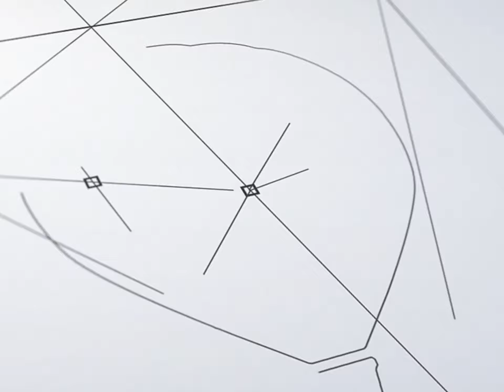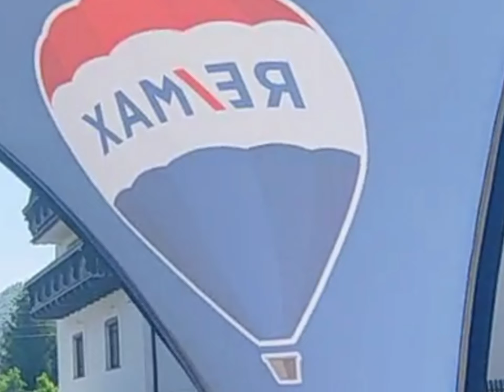🔵 IX Konferencja REMAX Polska 🔵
🔥 POMOŻEMY SPRZEDAĆ LUB WYNAJĄĆ TWOJĄ NIERUCHOMOŚĆ❗
🔥 Zapraszamy do kontaktu:
🏡 RE/MAX Speedway ,
🎯Zielona Góra, ul. Sowińskiego 30A